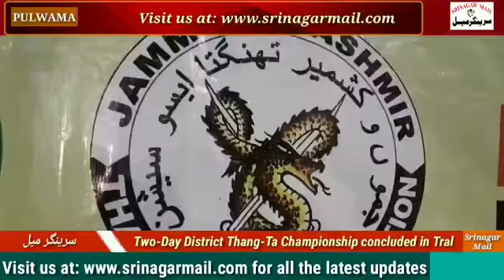Two-Day District Thang-Ta Championship concluded in Tral